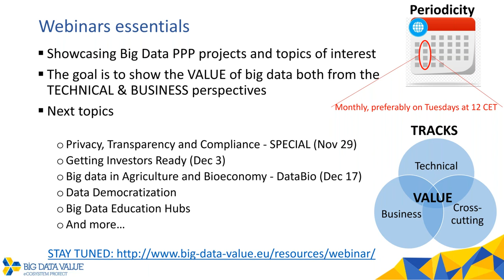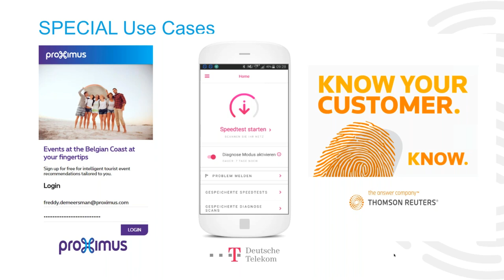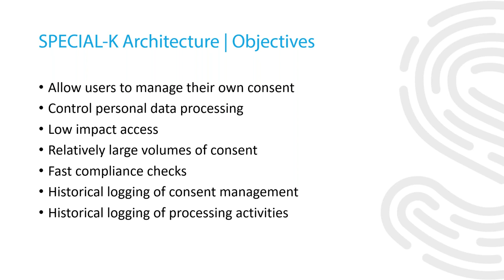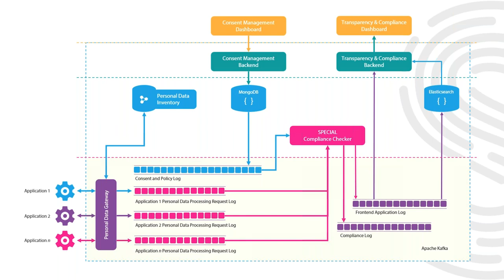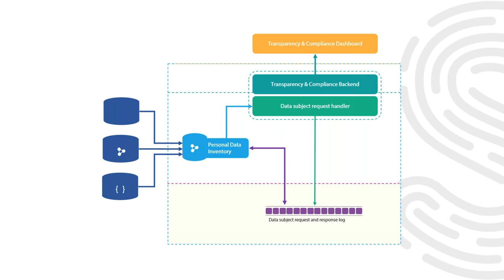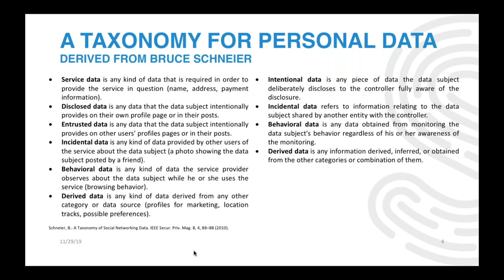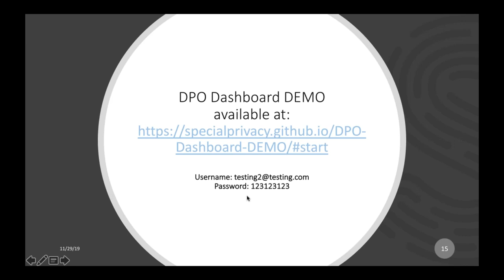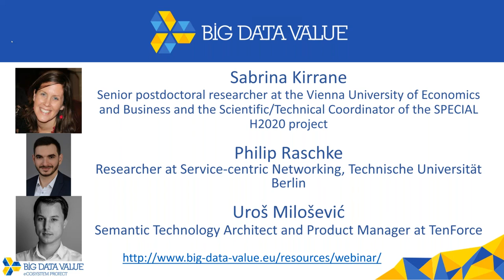BDVe Webinar Series: GDPR Consent, Transparency & Automated Compliance Checking the SPECIAL Approach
Worried about data privacy in big data? Don’t be! In this webinar we are going to present the approach of the SPECIAL project to address the contradiction between Big Data innovation and privacy-aware data protection. We will present the SPECIAL platform that allows:

     – The acquisition of user consent and associated data and metadata.
     – Catering for privacy-aware, secure workflows.
     – Support for privacy preserving innovation in Big Data environments.
     – Viz via a dashboard to make privacy in Big Data comprehensible and manageable for data subjects, controllers and processors.